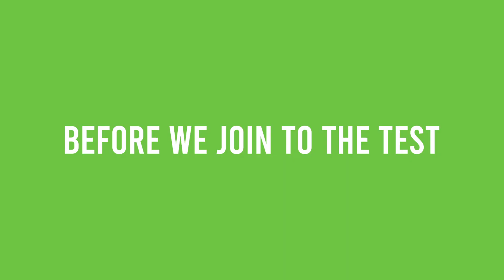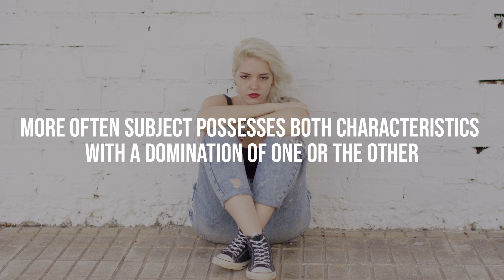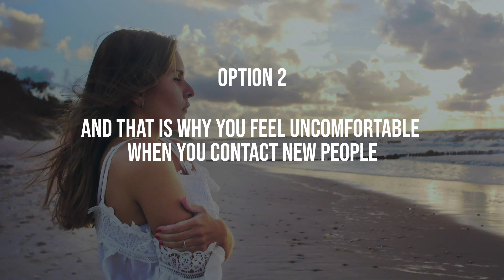Would You Go Alone to High School Reunion?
In the age of social media, reunions have lost a bit of their past purpose of satisfying sheer and unabashed curiosity since people are better able to keep tabs on what their classmates have gone on to do with themselves and their lives.

Surprisingly little psychology research has been devoted to the emotional and cognitive aspects of attending reunions. A study in the 1980s determined that the biggest predictor of whether people would attend is how positive their actual memories were of their school experience, which makes sense. And apparently, people who didn't feel that they were particularly "popular" were worried that, if they went back, no one would remember them.

It stands to reason that more extroverted people will likely be far more comfortable with the idea of a gathering where they don't automatically have established social ties.

🎵 If You Prefer Audio Book You Can Get It On AUDIBLE:
🆒 Check Our Shop Full Of Cool Stuff:
👥 Online Therapy Program Based On Cognitive Behavioral Therapy (CBT):
😬 End Anxiety and Panic Attacks Fast!
👐 Stress Relief System That is Designed to Help You Naturally Eliminate Stress Through Meditation.
🌞 Discover the Best Version of Yourself. Think Bigger and Go After Your Goals.

Personality Tests and Personality Quizzes

If you like to take psychological tests and play personality test games - you are in the right place. It means that you, as well as we, are interested in traveling inside yourself to discover new, incredible, and breathtaking aspects of your personality.

It is very important to be ourselves; to be in harmony with oneself. At the same time, it seems impossible to do so without understanding our character and desires; with no idea what others think of us and what they are motivated by, what we have in common, and what makes us different from other people.

The paradox of our life is that there is no universal formula for finding the essence of life or happiness. There is no right decision in any particular situation.

Every day and in any small situation- we make a CHOICE. And that choice indicates one’s truth; it shows a true picture of our unique life position. Any decision we make in any situation is a reflection of our true desires and aspirations. Each time we take a step towards another person or a step away from them we make a choice – whether we act on something we need or we put something aside as insignificant.

Each personality test and personality quiz has a situation with a certain moral and ethical dilemma; some including difficult decisions. We are trying to answer these and other important questions together with you. Every day we include these decisions in the context of our own lives by bringing them to fruition or by assigning them a place in our life experience.

Additionally, our personality tests and personality quizzes aim to help you notice and recognize the feelings and motivation of other people by putting yourself in the other’s place; as well as to recognize your feelings and motivations. Our goal is to help you discern the essence of everyday life situations.

We are happy to be your companions during the journey to yourself and in trying to choose your own way of life.

We hope this experience will be both enjoyable and helpful.